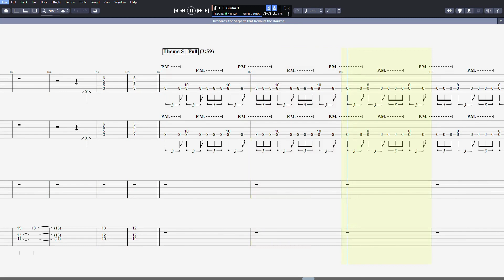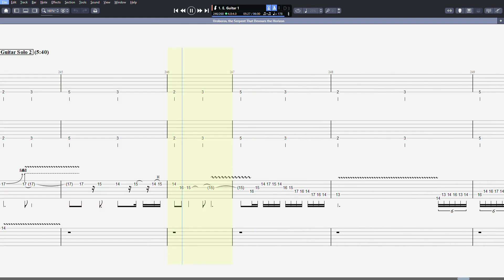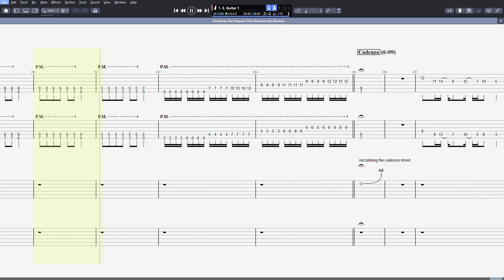[TAB] Bravely Default - Uroboros, the Serpent That Devours the Horizon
Tuning:
E A D G B E

I love this song, though I've never played Bravely Default! I transcribed some of the other solo parts for guitar so you can play along with the song more!.